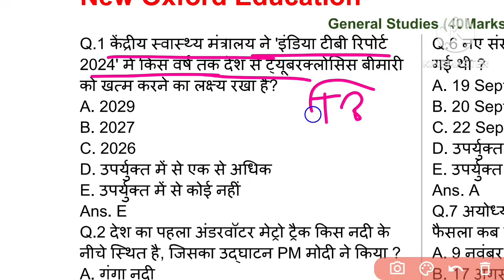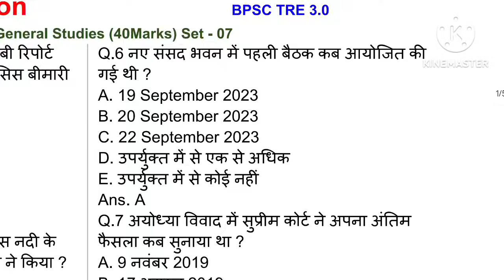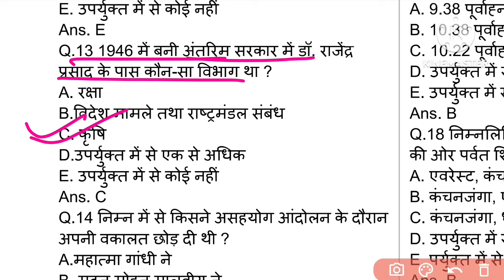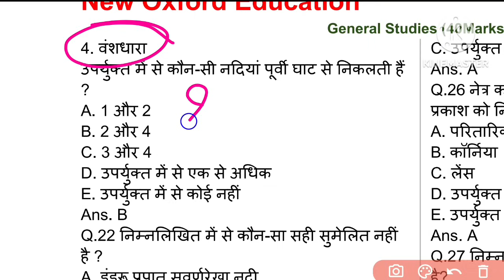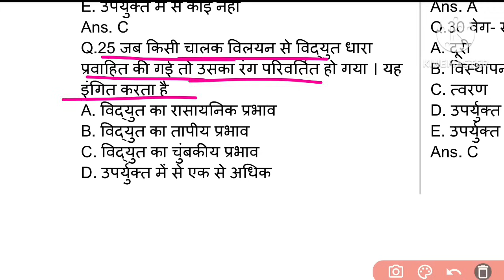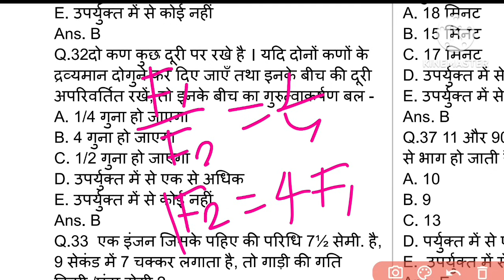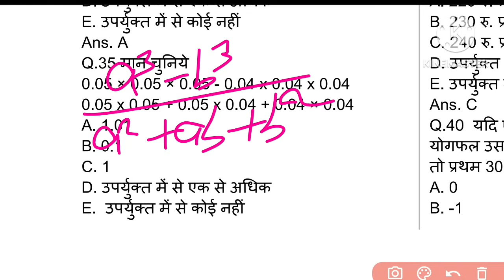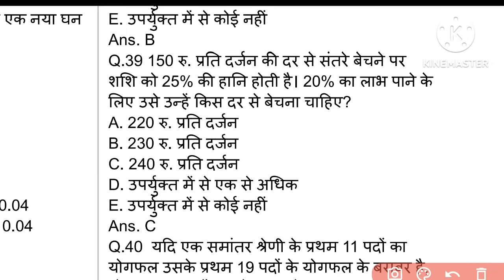GENERAL STUDIES (40 MARKS) | TEST-07 FULL DISCUSSION | COMMAN PAPER FOR BPSC TRE 3.0